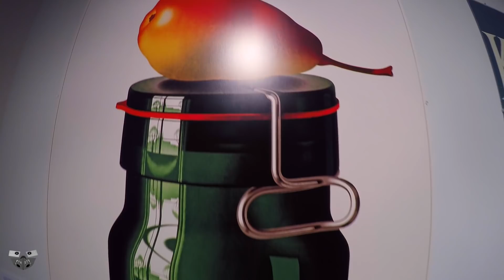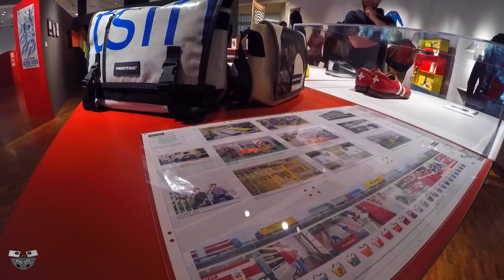Aventura en bici CDMX 2ª Noviembre 2017